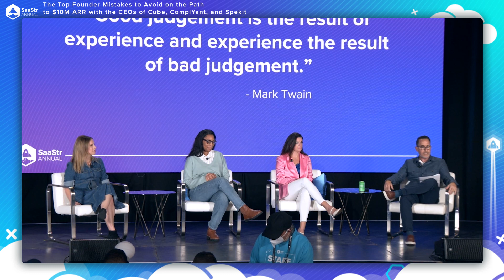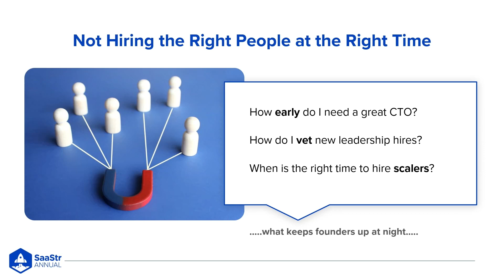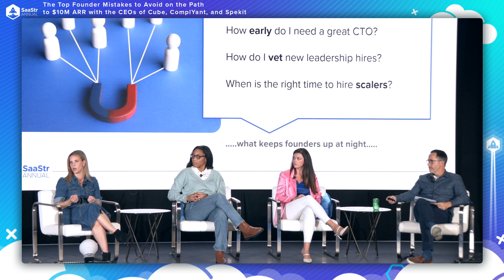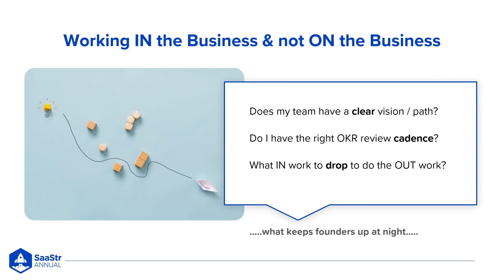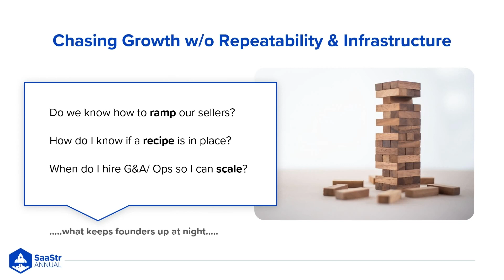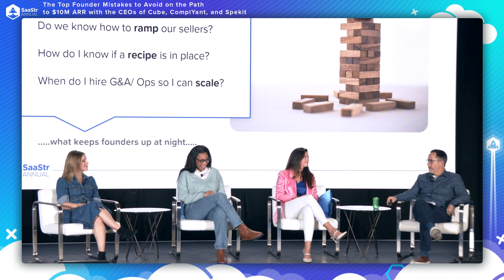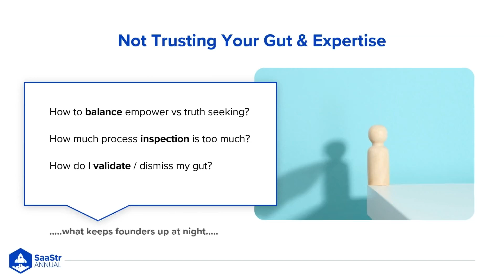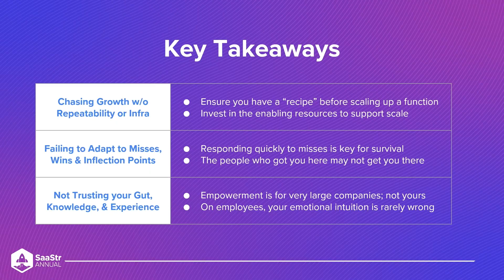The Top Founder Mistakes to Avoid on the Path to $10M ARR | SaaStr Software Community